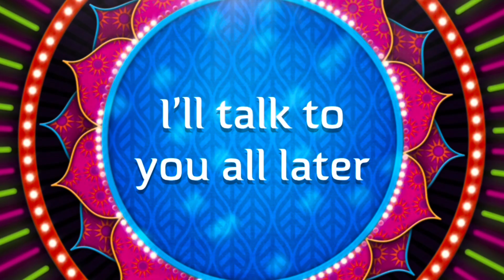What’s New : Taco Bell Vanilla Limonada Freeze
Today on what’s new I’m trying Taco Bell’s new vanilla cream Limonada freeze let’s see if it delivers flavor and punch .